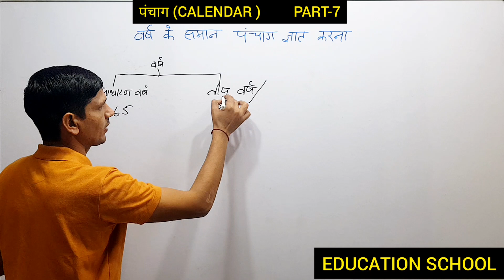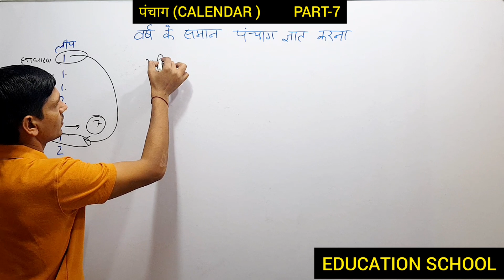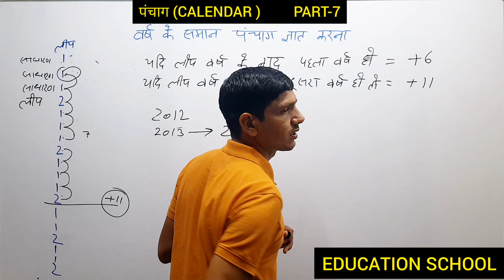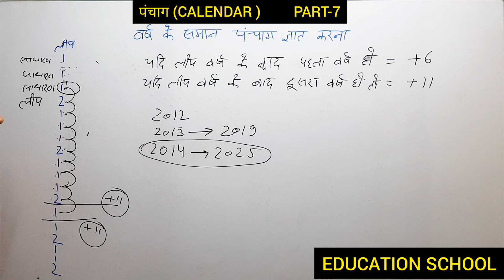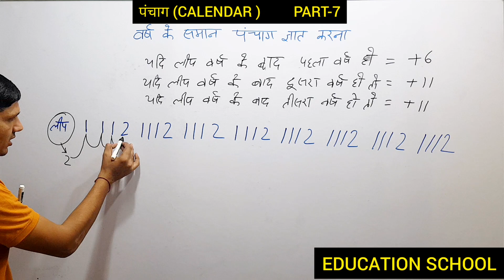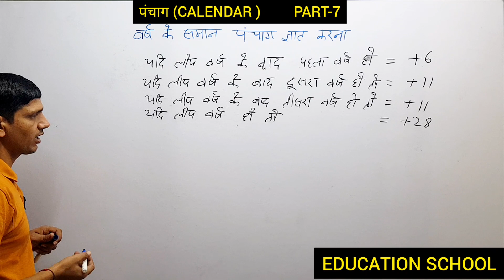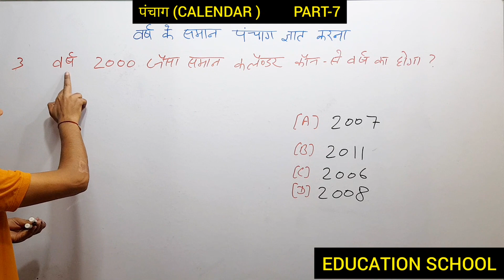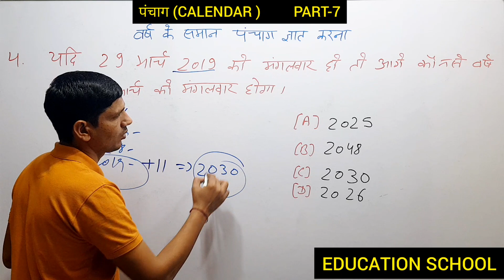वर्ष के समान कैलेंडर वर्ष ज्ञात करना | Calendar Reasoning | By Vinod Sir